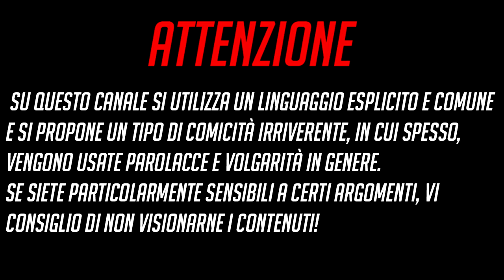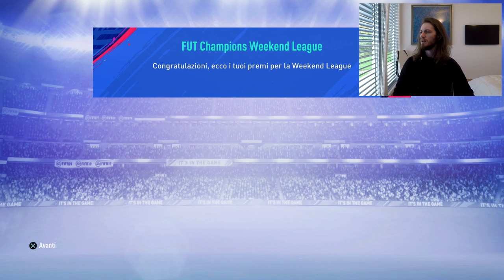FUORICLASSE 3 CHE PUZZA DI MEEH! [FIFA 19]